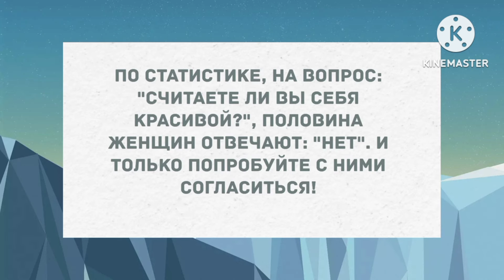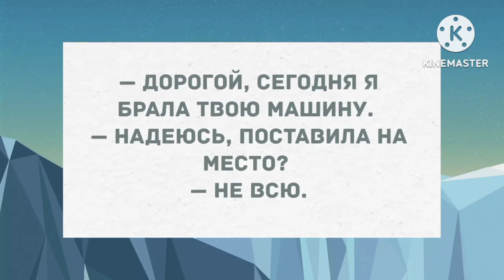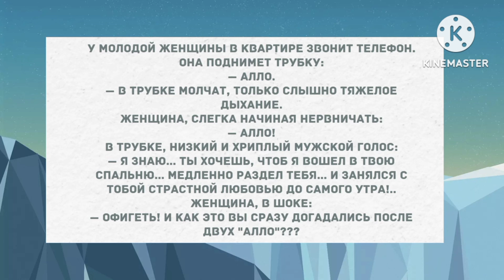Моя жена почему-то любит ролевые игры в постели. Сборник свежих анекдотов! Юмор!